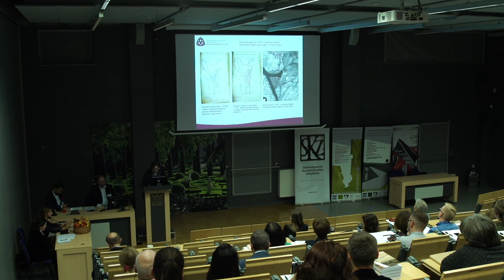Anna Dymek - Konferencja Ogrodowa 24 października 2019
Anna Dymek [Narodowy Instytut Dziedzictwa Oddział Terenowy w Warszawie]

Zwierzyniec jako element wielkoprzestrzennego założenia krajobrazowego z XVIII wieku, podmiejskiej
rezydencji Bielińskich w Otwocku Wielkim”